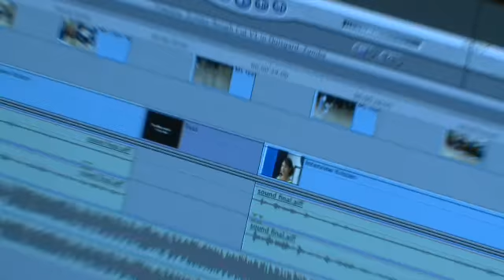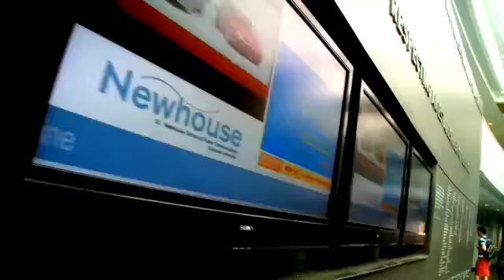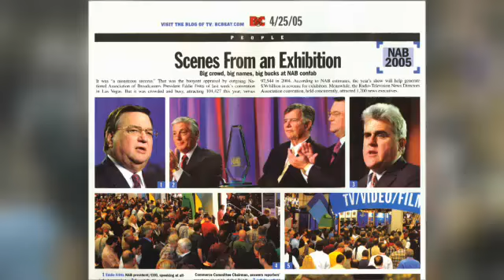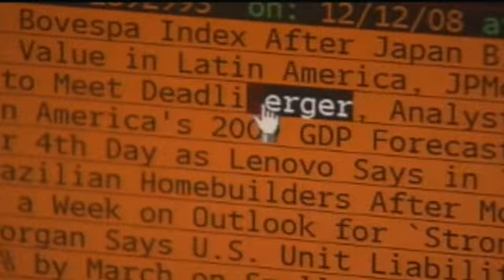2012 Mirror Awards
Anderson Cooper is master of ceremonies at the 2012 Mirror Awards ceremony, held at The Plaza Hotel in New York City.